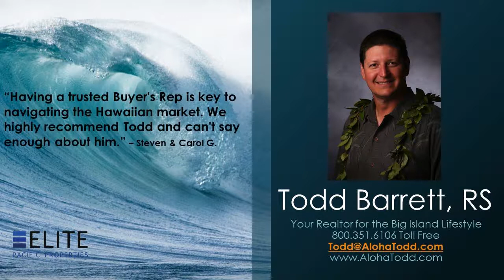Kona Palisades Real Estate Homes for Sale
Kona Palisades Real Estate Homes for Sale - Call Todd at Direct, OR, Toll Free - Kona Palisades Home for Sale in Kailua Kona Hawaii. Recently retired? Empty nest? Finally ready to move to Kona Palisades Estates in Kona, Hawaii and fulfill your lifelong dream of owning your own piece of paradise? How about a impeccably maintained home with miles of Pacific Ocean and Kona Coastline views, with 2 Bedrooms, 2 Full Bathrooms upstairs, and a complete lock-out 1 Bedroom, 1 Full Bathroom, Living Room, Kitchenette, and Private Lanai Guest Suite? On top of that, there is a detached 2 Car Oversized Garage with more than enough room for storage and multiple work benches. This Kona Palisades home is MOVE IN or RENT OUT ready!